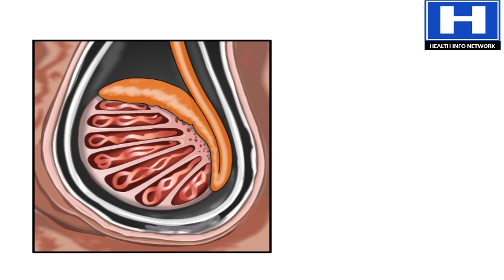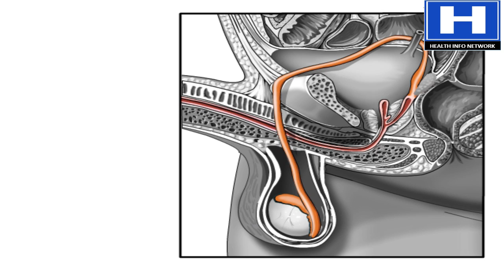How Sperm Travels through Male Reproductive System Animation | Sperm Release Pathway Video